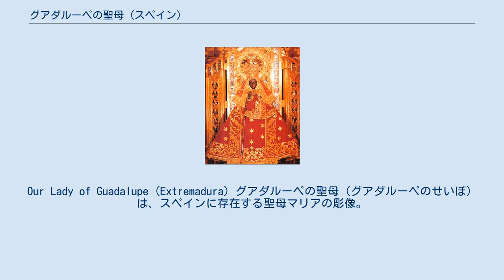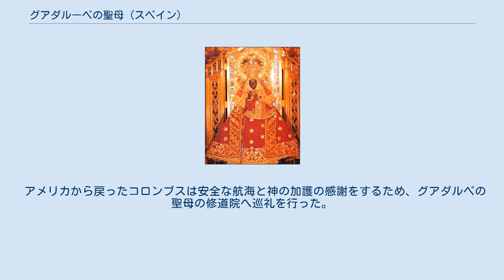グアダルーペの聖母 (スペイン)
Our Lady of Guadalupe (Extremadura) グアダルーペの聖母（グアダルーペのせいぼ）は、スペインに存在する聖母マリアの彫像。
また、彫像が発見された際の聖母マリアの出現伝説である。
 グアダルーペの聖母の聖堂は中世のカスティーリャ王国において、最も重要な聖マリア聖堂であった。
 現在でもスペインのエストレマドゥーラ州カセレス県に位置するサンタ・マリア・デ・グアダルーペ王立修道院において崇敬されつづけている。
 グアダルーペの聖母はスペインに3つある黒い聖母像のうちの1つとされる。
 1928年10月12日、聖マリア像は教会法に基づき戴冠された。
 グレゴリウス1世により、聖母マリア像は聖ルカが彫刻したものであり、セビリアの大司教、聖レアンデルに与えられたとされた。
 地元の伝説では、712年にセルビアがムーア人に侵略されたため司祭たちが北方に逃れる際、彼らの手によってエストレマドゥーラにあるグアダルーペ川近くの丘に聖母マリア像が埋められたとされる。
 14世紀の初頭、牛飼いのヒル・コルデロが山で逃げ出した家畜を探している際に聖母マリアが出現した。
 彼は司祭に、聖母マリアが目の前に現れた。
また、その周辺を掘るよう司祭に願い出よと命じられたと訴え出た。
 発掘した司祭は隠された彫像を発見し、その場所に小さな聖堂を立てた。
その聖堂は大きく発展し、後にサンタ・マリア・デ・グアダルーペ王立修道院となった。
 高さ60cmほどの彩色された木製の彫像であり、黒い聖母像である。
 イエスが聖母マリアの膝の上に座っている聖母子像で、"知恵の座"や"上智の座"として知られる形式となっている。
 また、この形式は11世紀から13世紀の間に北ヨーロッパから広まっている。
 少なくとも14世紀後半においては、彫像は刺繍された服で飾られていた。
そのため、彫像の手と顔だけが見られる状態であった。
 豪華なローブは提供した者の富と名誉の証明とされており、天の女王に相応しく金糸で刺繍され宝石で飾られていた。
（ローブに隠され）彫刻そのものはほぼ見られなかったとされる。
 巡礼は1326年及び、1340年に始まった。
アルフォンソ11世がサラードの戦いにおいてムーア人に勝利したのは聖母マリアのとりなしであったとして、この場所に修道院を立てたとされる。
1386年には周辺の礼拝堂に彫像の複製が置かれた。
 イベリア半島のレコンキスタにおいては、聖大ヤコブやピラールの聖母と同じく、グアダルーペの聖母はスペインのキリスト教徒たちの巡礼地となった。
 1492年に、クリストファー・コロンブスはスペインのイサベル1世とフェルナンド2世からサンタフェ契約を取り付けアメリカへ初めての航海に向かった 。
 アメリカから戻ったコロンブスは安全な航海と神の加護の感謝をするため、グアダルペの聖母の修道院へ巡礼を行った。
 その頃の修道院は王室の保護により、もっとも裕福な教会の1つであった。